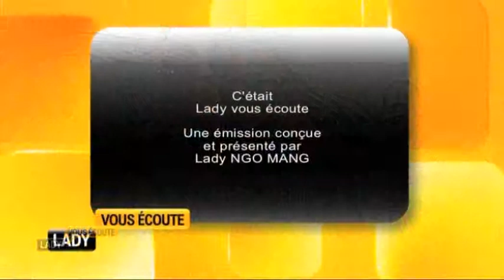Lady vous écoute - Pénurie de maris 29.04.15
Invités: Rokiatou DOUMBIA  Journaliste ORTM
Thiambel GUIMBAYARA  Journaliste " la voix du Mali "
Galet DJEZA  Artiste ivoirienne
Charles ZADI  Conseiller en communication - Journaliste
Mariam KONE  Etudiante

Conçu et présenté par Lady Ngo Mang, chercheure en droits des femmes, ce talk show en direct est une tribune pour l’expression de l'égalité des chances femmes-hommes.